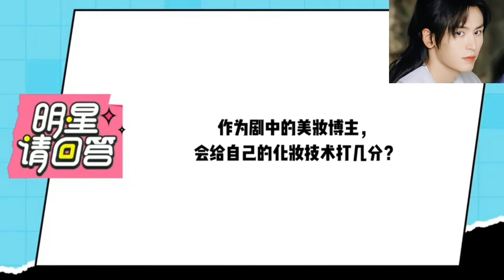【張哲瀚】2021/03/17 明星請回答~貓貓接受阿絮最美